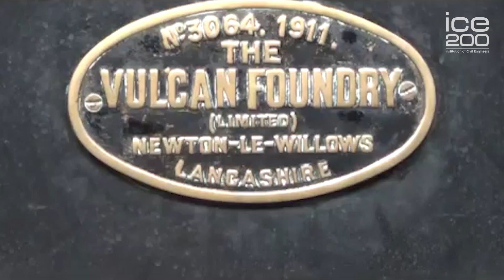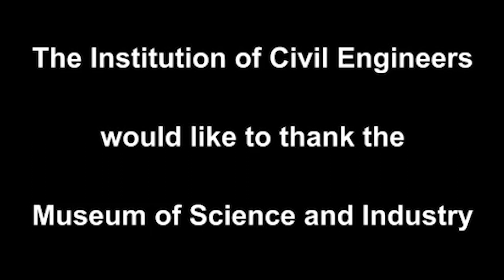Liverpool and Manchester Railway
The 31 mile Liverpool and Manchester Railway (L&MR) had to go through some very difficult terrain. Constructing the line presented huge challenges which saw many major engineering achievements.

The L&MR passed over 63 bridges and viaducts, including the large span stone arch over the River Irwell near Manchester. The line also cut through a peat bog at Chat Moss in Salford, near Manchester – previously thought impossible to cross. Other major works included the 2,250 yard (2,057m) Wapping Tunnel from Liverpool Docks to Edge Hill – the first tunnel in the world dug under a city.

The railway was a financial success, earning backers an average return of 9.5% on their investment. The promise of this kind of profit encouraged a massive increase in railway construction across Britain.

To learn more about the Liverpool and Manchester Railway